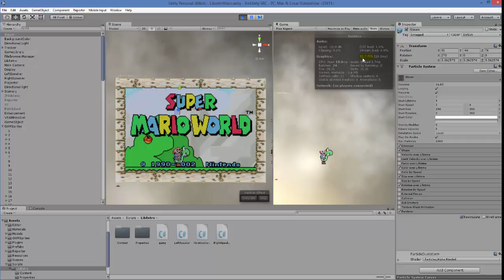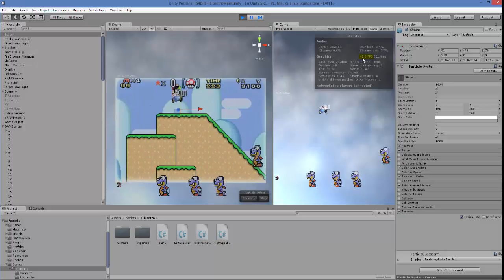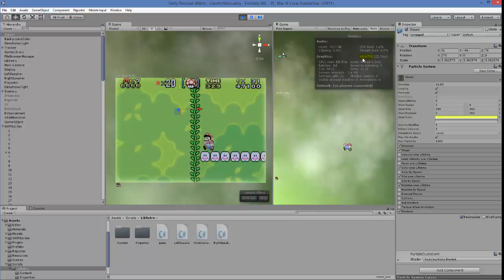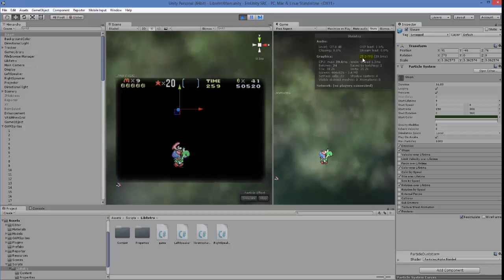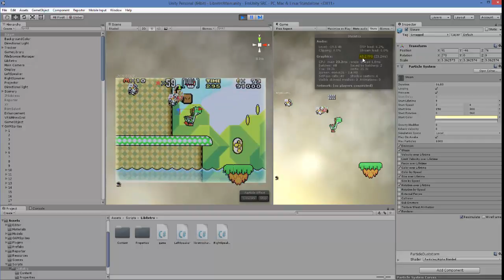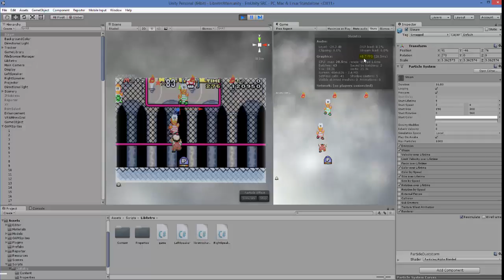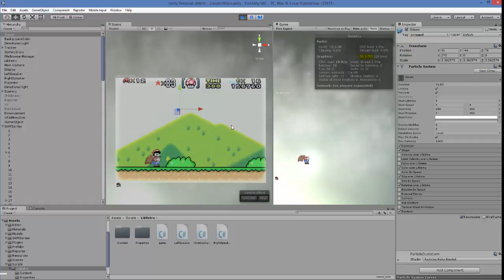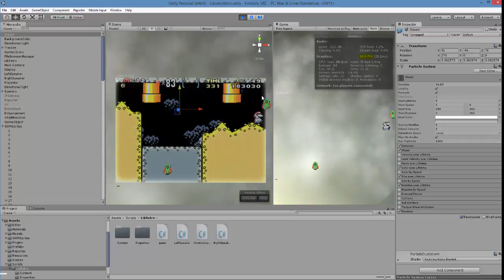EmUnity v1.29 - Unity3D 'Libretro' Frontend!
Feel free to skip through this video... Its over 20 minutes long.

Sprite code still needs optimization!
Before I work on 'Background Layers' (Which i've already started) I'd really like to get it back up to 60fps constant. (I am now holding each Sprite in a 'pool' for about 10 seconds before Destroying it. Old sprites were slowing things down, this is not the best solution, but works for now)

Think you can help? Message me!